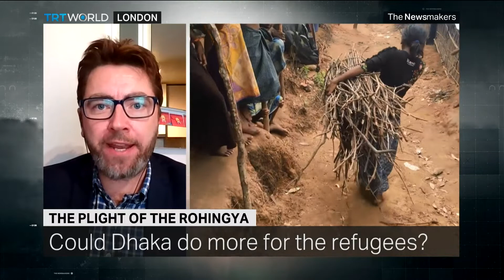The Plight of the Rohingya Four Years On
It's four years to the day since hundreds of thousands of Rohingya refugees from Myanmar's Rakhine State began moving into southeastern Bangladesh. They were fleeing a military crackdown that witnesses say included mass killings, torture and rape. The predominantly Muslim minority had long been denied citizenship and had faced decades of repression and discrimination under successive regimes. More than a million are now stateless in refugee camps with no clarity on what their future holds.

Guests:

Hrusikesh Harichandan
Head of the Red Cross and Red Crescent Delegation to Cox's Bazar

Maung Zarni
Human Rights Activist and Coordinator of the Free Rohingya Coalition

Ronan Lee
Author of Myanmar's Rohingya Genocide